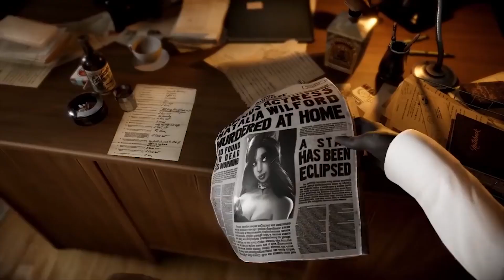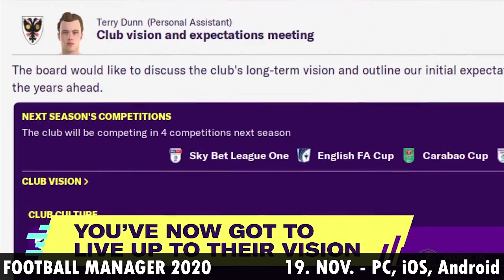Najbolj pričakovane igre - November 2019 | PC, XOne, PS4, Switch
V lestvici najbolj pričakovanih iger si vsak mesec ogledamo nekaj najbolj pričakovanih iger v prihajajočem mesecu. September je tu in po kratkem predahu smo pripravili vpogled v nekatere izmed najbolj interesantnih prihajajočih iger.

Lestvica:
1. Planet Zoo – 5.11. - PC
2. Blacksad: Under the Skin – 5.11. – PC, PS4, XOne, Switch
3. Need For Speed: Heat – 8.11. – PC, PS4, XOne
4. Death Stranding – 8.11. – PS4
5. Pokemon Sword/Shield – 15.11. – Switch
6. Star Wars Jedi: Fallen Order  – 15.11. - PC, PS4, XOne
7. Terminator: Resistance  – 15.11. - PC, PS4, XOne
8. Shenmue 3 – 19.11. – PC, PS4
9. Football Manager 2020 – 19.11. – PC, Android, iOS
10. Sniper Ghost Warrior Contracts – 22.11. – PC, PS4, XOne